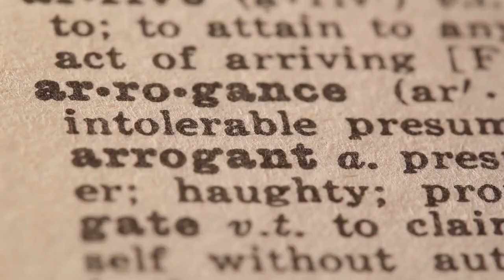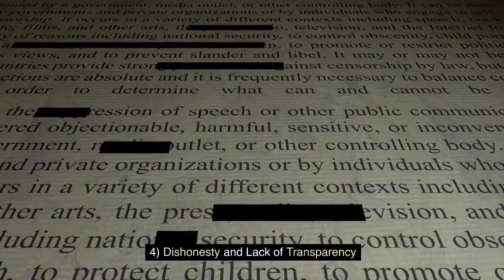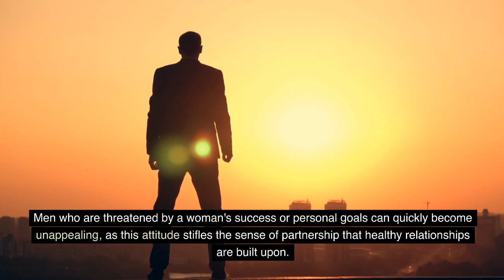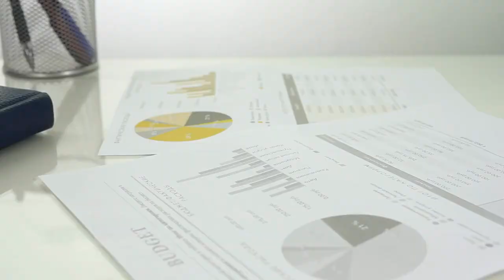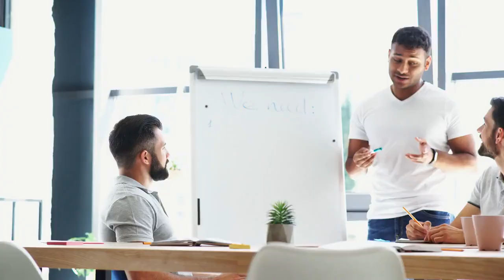9 Traits Women Despise in a Man